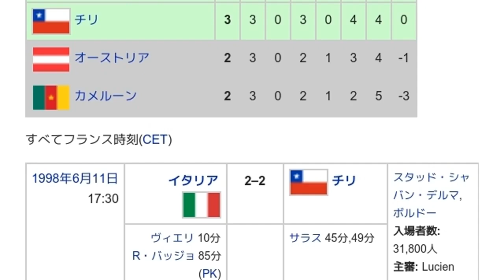「1998 FIFAワールドカップ・グループB」とは ウィキ動画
ウィキを動画で読む「1998 FIFAワールドカップ・グループB」のウィキ動画です。